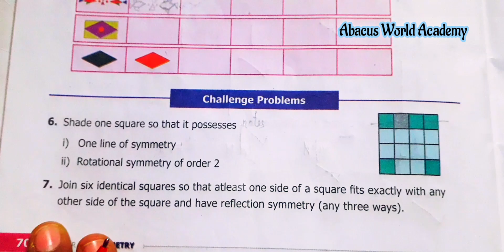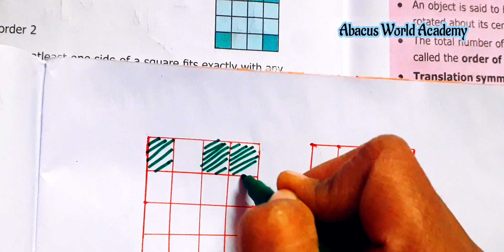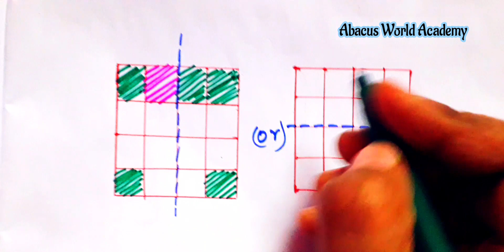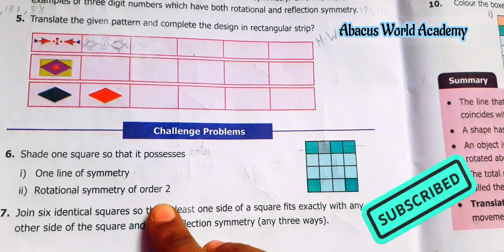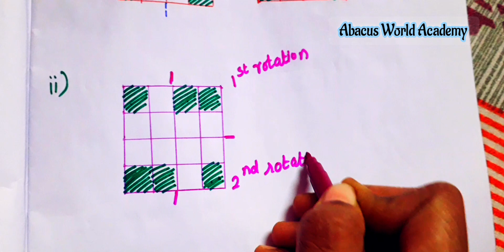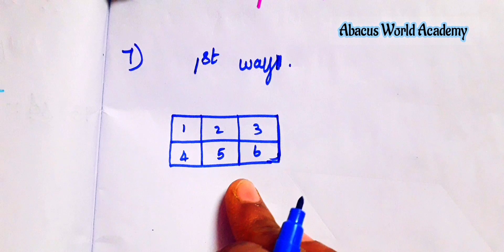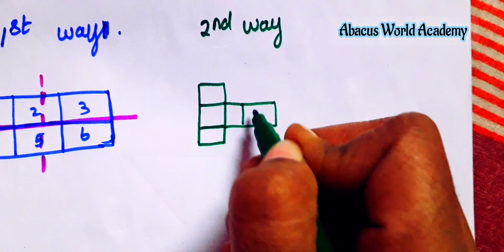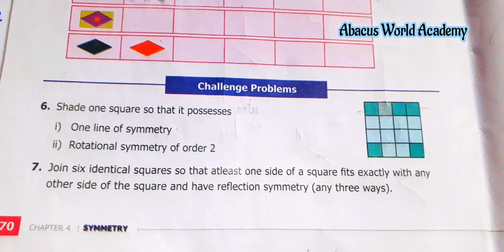6thstd maths/Term 3/chapter 4 Symmetry /Exercise 4.2 Sum 6,7/pgno 70#challengeproblems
Standard 6th Maths Term 3 unit 4 Symmetry Exercise 4.2 pgno 70 sum 6,7 challenge problems Tamil medium,
Class 6th Maths Term 3 Chapter 4 Symmetry Exercise 4.2  challenge problems in tamil Term 3 English Medium,
6th Maths Term 3 Chapter 4 Symmetry Exercise 4.2 pgo 70 sum 6,7 challenge Problems,
6th standard maths term 3 unit 4 Symmetry Exercise 4.2 pgno 70 sum 6,7 challenge Problems , chapter 4 Symmetry Term 3 6th Maths Exercise 4.2 pgno 70 sum 6,7
standard 6th maths 3rd term  Chapter 4 symmetry Exercise 4.2 pgno 70 sum 6,7 challenge Problems
grade 6th maths term 3  unit 4 Symmetry
Exercise 4.2 pgno 70 sum 6,7  challenge Problems
class 6th maths term 3  unit 4 Symmetry Exercise 4.2 pgno 70 sum 6,7, Abacus World Academy, 6th standard maths new Samacheer syllabus, 6th class maths term 3 Chapter 4 Symmetry new maths book,